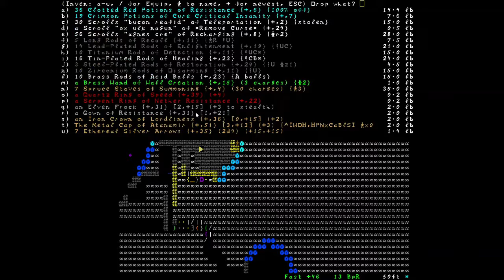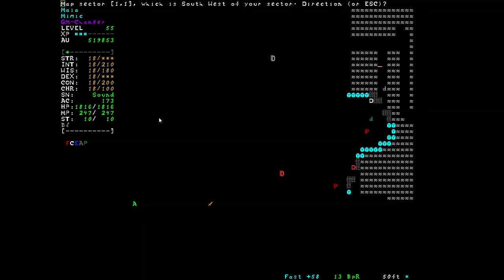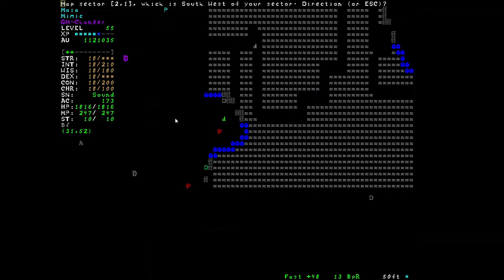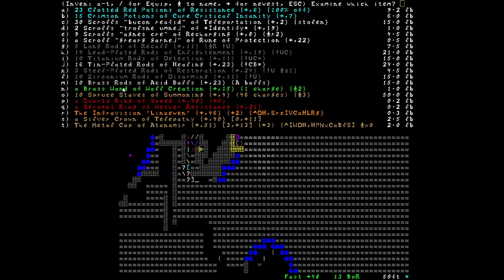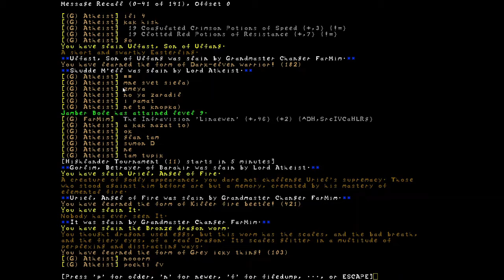TomeNET | Staves of Summoning in Cloud Planes | FarMim(mimic) and Atheist(anti mage)